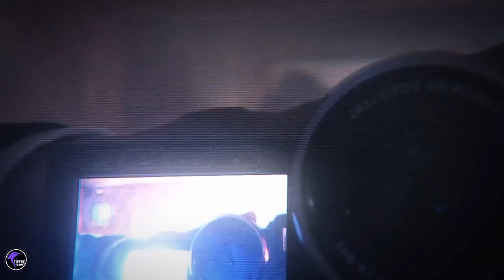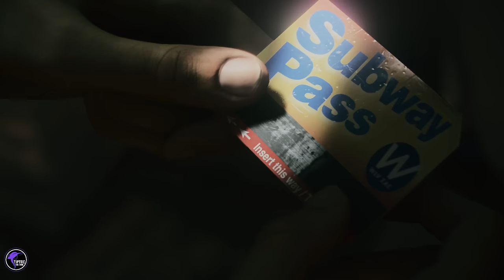HERE is the weird. The Lore of ALAN WAKE 2! (pt. 2)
- - - - - CREDITS - - - - -
All music taken from the Alan Wake, Control, & Alan Wake 2 OSTs.

00:00 Chapter 1 - We begin.
13:23 Chapter 2 - Draft 1
31:19 Chapter 3 - Draft 2
46:54 Chapter 4 - Draft 3